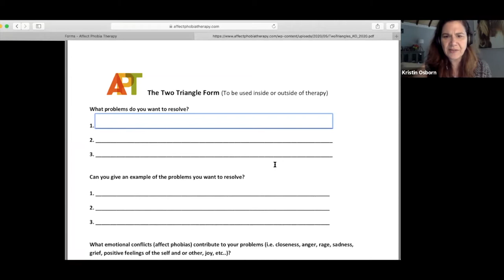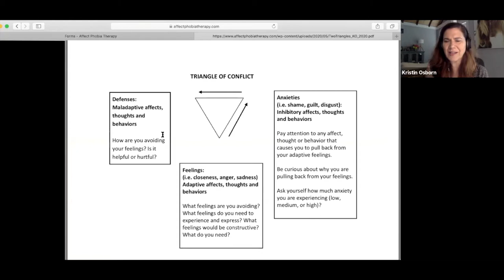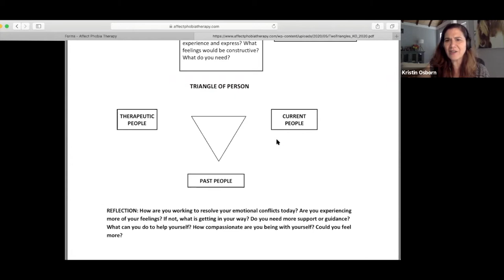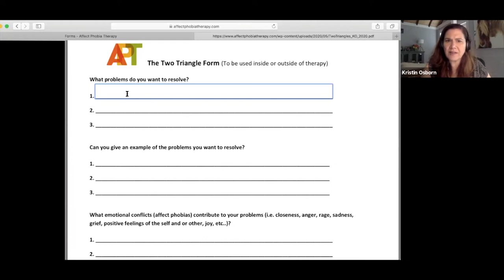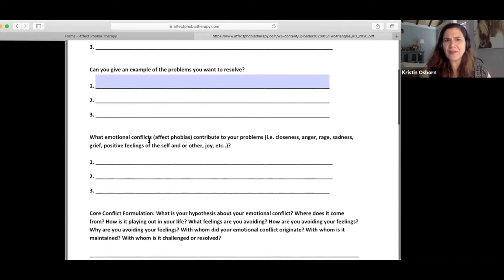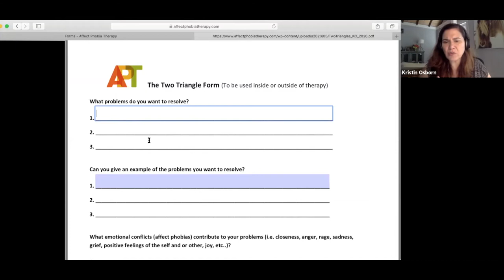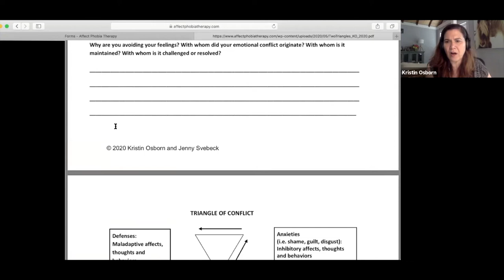Therapist Hour - Two Triangles Form with Kristin Osborn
Kristin reviews the Two Triangles Form in a recent Therapist Hour conversation.